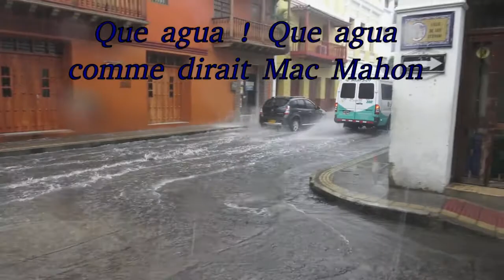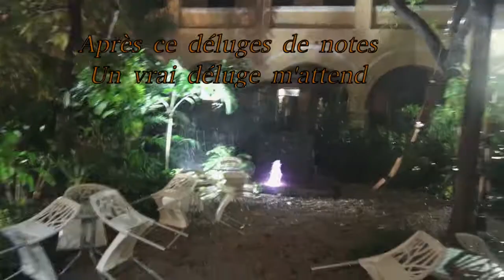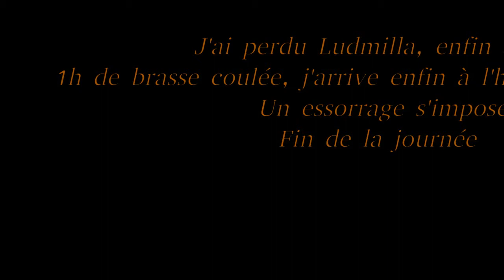master class torrentielles. Tournée Colombie chapter III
Toute la civilisation colonial . 1500 a 1700. Les pirates les corsaires. La traite des noirs.
Situé a 10 ° nord  sur le méridien de Rhode Island au nord est de New york.  5h solaires de décalage mais 7h de décalage à la montre (12 h de soleil toute l'année pas d'heure d'été il sont à l'heure solaire EUX)climat équatorial. 28 a 32° toute l'année même la nuit. hygrométrie 90%. Aujourdhui 100%